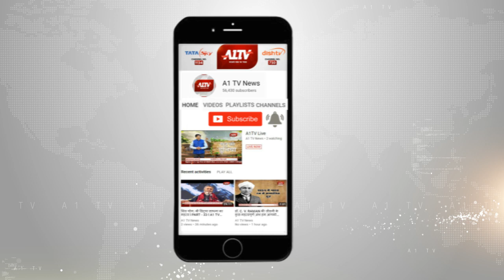अनूपगढ़ : दो भाइयों ने सगे भाई को मारी गोली